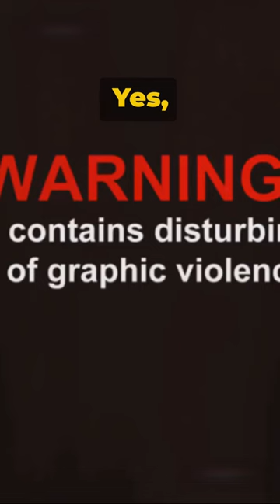world's deadliest animal deadliest animal themostdangerous animal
1. Join us as we delve into the incredible abilities, behaviors, and adaptations of these creatures that make them the most formidable predators in their respective ecosystems. From the depths of the ocean to the dense jungles and arid deserts, we bring you up-close encounters with the world's deadliest animals.

2. Our channel aims to educate and entertain viewers by showcasing the diverse range of lethal creatures that inhabit our planet. Through captivating visuals and expert narration, we provide in-depth information about each animal's anatomy, hunting techniques, and unique survival strategies. Whether it's the stealthy prowess of a big cat, the venomous bite of a snake, or the lightning-fast strike of a predator, we bring you face-to-face with the world's most dangerous animals.

3. In addition to exploring the natural world, we also shed light on the importance of conservation and the delicate balance between humans and these deadly creatures. Our videos highlight the need for understanding and respecting these animals, as well as the efforts being made to protect their habitats and ensure their survival. Join us on this thrilling journey as we uncover the secrets of the world's deadliest animals and gain a newfound appreciation for the incredible diversity of life on Earth.